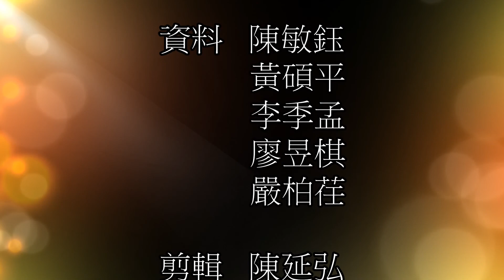第三組/木本植物分類學/楓香與青楓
本季植物小學堂第四集~~